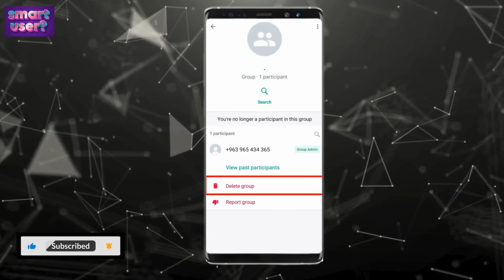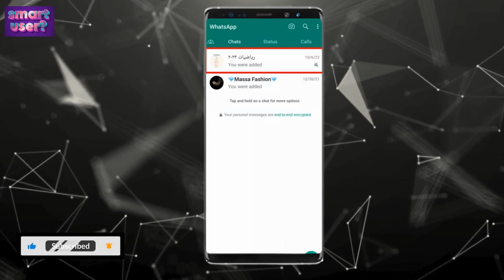How To Delete WhatsApp Group On Android smart user video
following steps:
1. Open the WhatsApp group
2. Tap the group name at the top of the screen
3. In the list of participants, tap the names of the participants you want to remove and select “Remove”
4. Once finished, scroll to the bottom of the page and tap “Exit Group”
5. Open the WhatsApp group chat, then tap the group subject
6. Tap the Delete group icon  Delete group
7. If you don't want to delete the group media from your phone, uncheck Delete media in this chat or Delete media in these chat